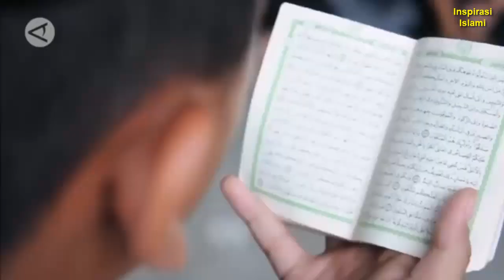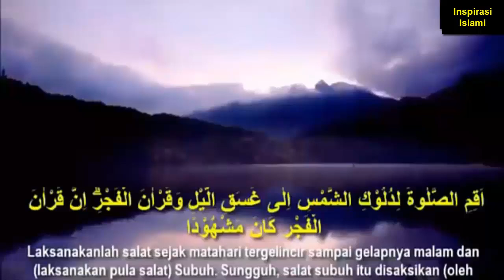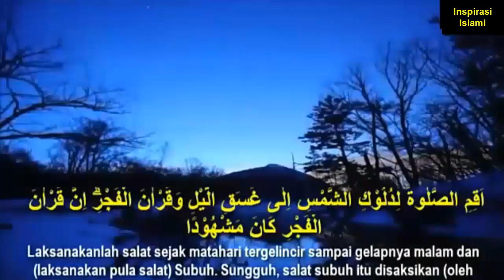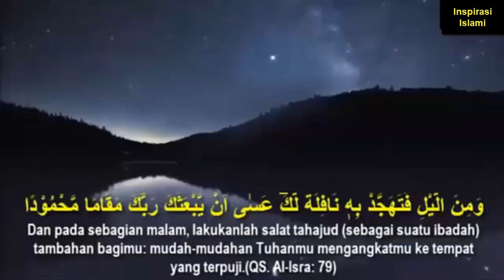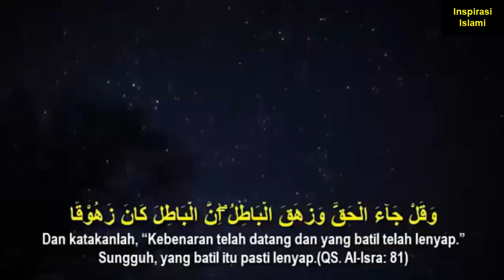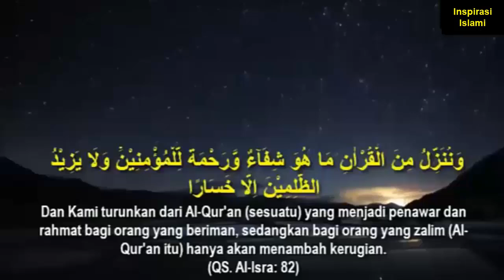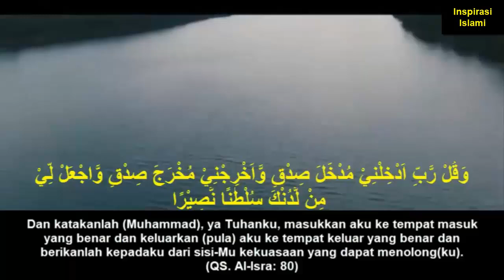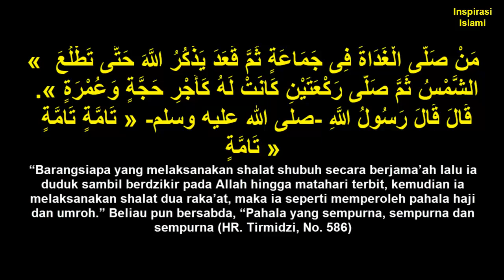Dahsyatnya Sholat Subuh Berjamaah di Masjid Selama Ramadan | Keberkahan yang Tak Terhingga!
Sholat Subuh berjamaah di masjid, terutama pada bulan Ramadan, memiliki keutamaan luar biasa. Rasulullah SAW menjanjikan pahala yang besar, bahkan lebih baik dari dunia dan seisinya. Ini adalah momen istimewa yang tidak boleh Anda lewatkan untuk meraih keberkahan, ketenangan jiwa, dan rezeki yang melimpah.

Keutamaan yang Dibahas dalam Video Ini:
✔ Pahala Setara dengan Sholat Sepanjang Malam
✔ Dijauhkan dari Sifat Munafik
✔ Diliputi Keberkahan Hidup dan Rezeki
✔ Perlindungan Khusus dari Allah SWT

Jangan lewatkan kesempatan emas ini!
Tonton video sampai selesai dan ajak keluarga serta sahabat untuk turut melaksanakan Sholat Subuh berjamaah.